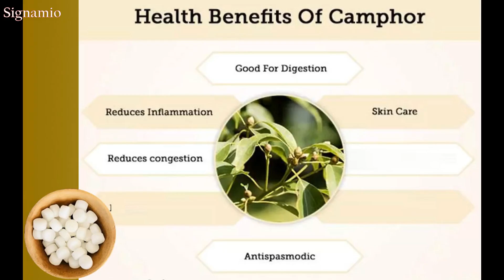SIGNAMIO Multipurpose Night lamp kapoor dani electrical machine steel ceramic camphor diffuser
It is a multipurpose product which use for burning a camphor and cool night lamp.
Dhoop Dani/ Essential Oil Burner / Bakhoor/Camphor Burner.
Do not worry anymore about extended electricity bills. With auto on-off function it's save a lot of electricity.
There is separate button for heater for manually on-off the heat.
Incense burner are a beautifully ornate way of filling your rooms full of wonderful fragrances.
Electric burner saves your time in burning charcoal and also produces less smoke.